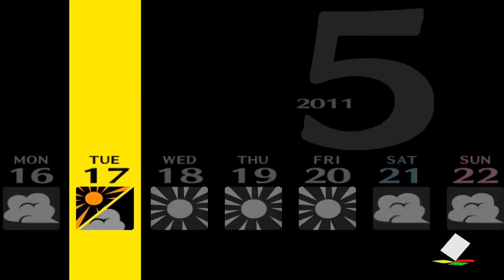Let's Play Persona 4 - Part 25: Kanji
Part 25 of a series in which me and some friends play through Persona 4, trying to wring as much out of the game as we can.

Persona 4 is a Japanese RPG made by Atlus. The Persona Series is a spin-off of sorts of the Shin Megami Tensei series of games.